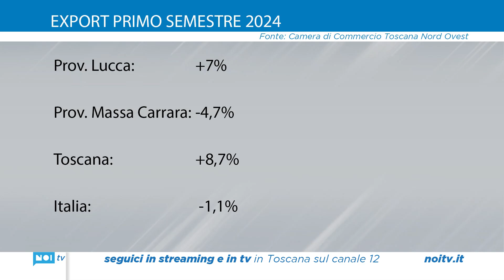L'export lucchese ai massimi storici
L'export lucchese ai massimi storici nel primo semestre 2024. Con un +7%, La provincia continua un trend positivo grazie soprattutto alla nautica, che ha un forte impatto sul risultato complessivo, e al contributo della farmaceutica, dell’olio e della meccanica.
NoiTv